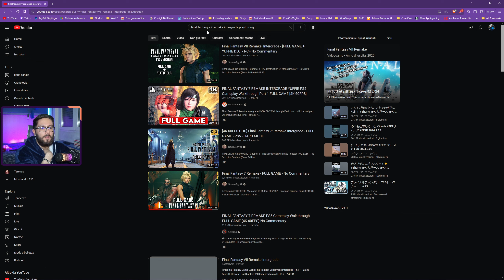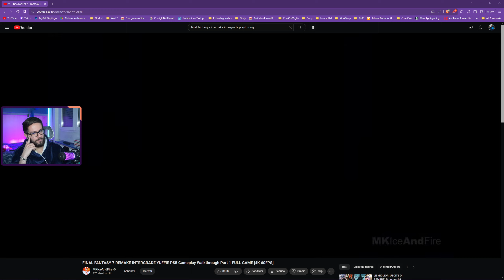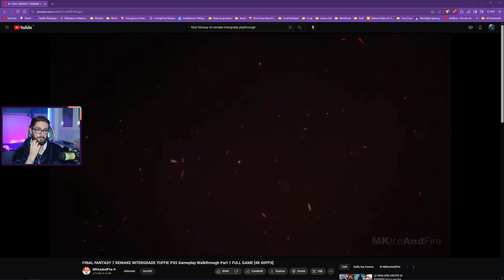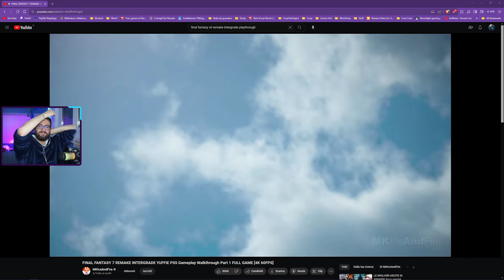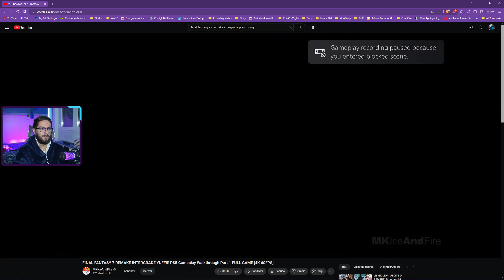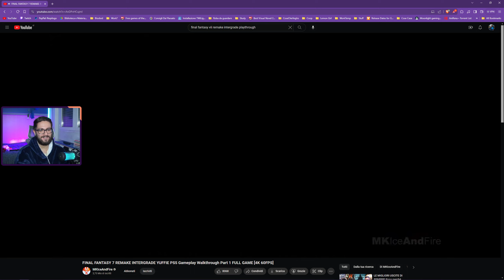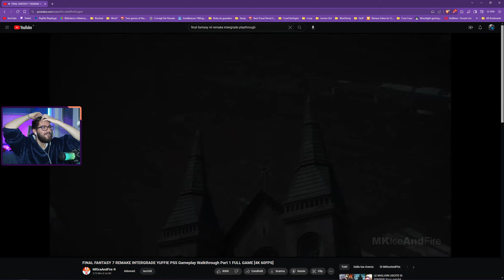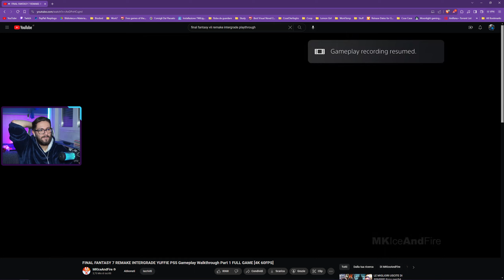Ottimo Fino Alla Fine... MA POI. | Final Fantasy VII Remake Playthrough ITA - Parte 10「FINALE」